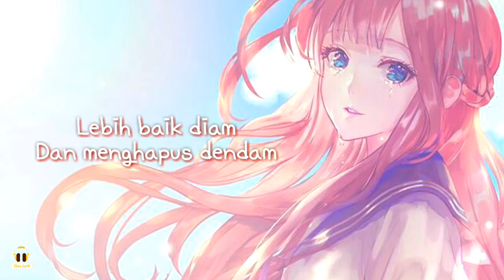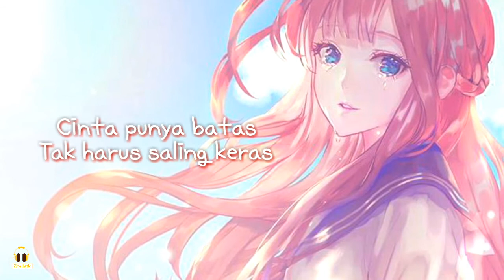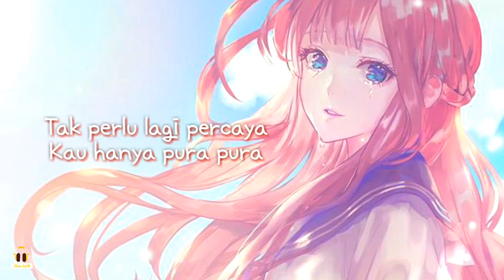Nightcore - Luka Yang Kurindu | Zipa Lyric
🎵 "Luka yang Kurindu" by Mahen (Cover by Metha Zulia)